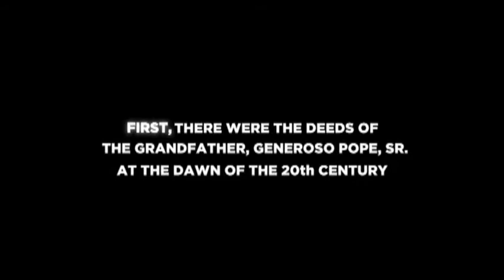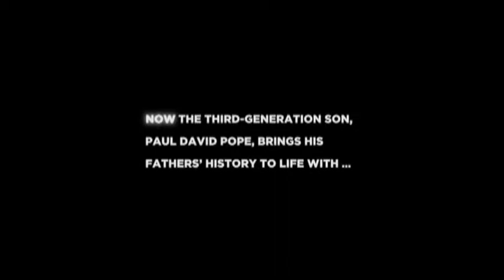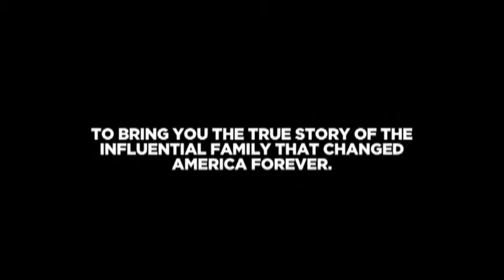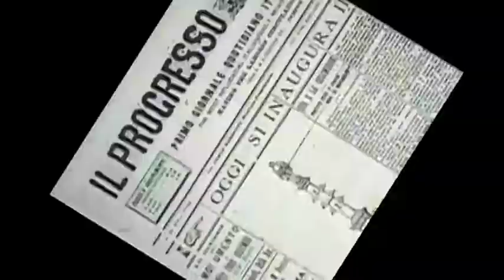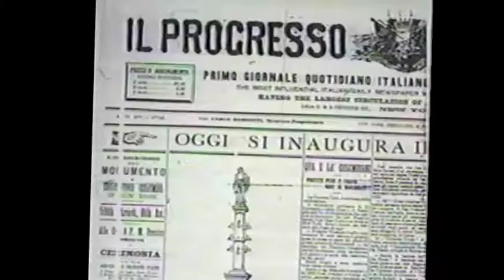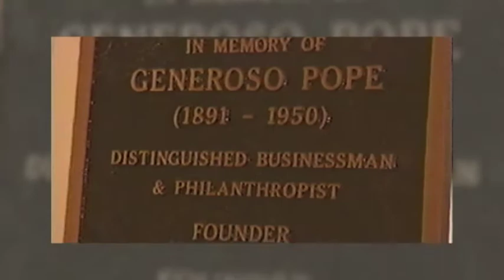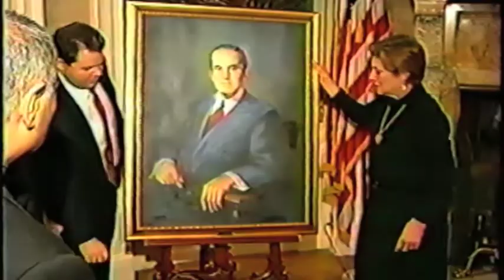The Deeds of My Fathers Part 1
Deeds of My Fathers, Book Promo